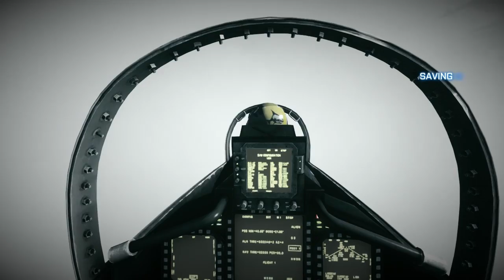Battlefield - Battlefield 3 Campaign Playthrough Part 5 with Live Commentary - Going Hunting...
Part 5 of my Battlefield 3 Playthrough with LIVE Commentary.

Please remember that all Playthroughs are considered Side-Projects to my regular uploads and do not impact at all on the production rate and quality of my usual videos, so please don't dislike. :3

Please leave me some feedback, and let me know what you'd like to see in the next playthrough.

i7 950 (Overclocked to 3.65GHz)
12gb DDR3 RAM (Overclocked to 2000MHz)
Gigabyte nVidia 590 4GB Graphics Card
5 x 1TB Western Digital Black 7200 RPM Hard Drives
Gigabyte X58-UD3R Motherboard
Corsair 850W Power Supply
Coolermaster HAF-932 Case
LG BluRay / DvD / CD Burner
32" Sony LCD Screen (1920x1080)

 - Mercader